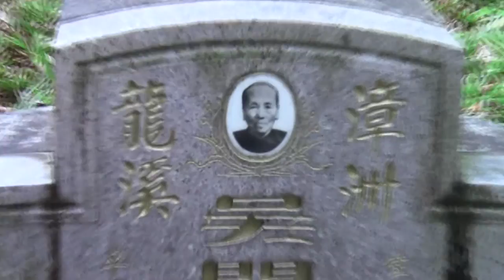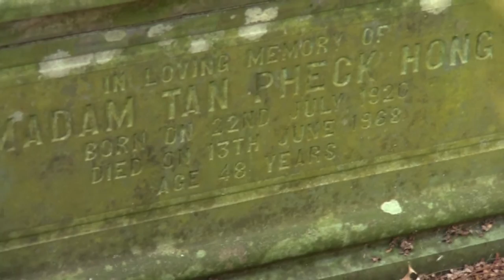The Exploration of Kopi Sua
Sunday 6 Oct 2013